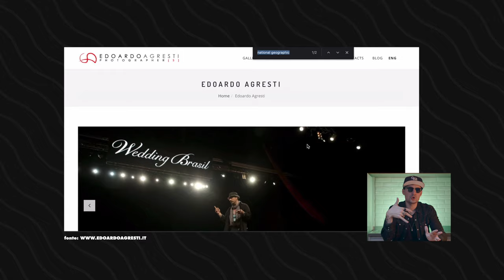segredos da fotografia documental - SHOT DE SEGUNDA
No SHOT de hoje eu conto 3 histórias que exemplificam bem uma lição que tive muita sorte de aprender com um fotografo premiado pela National Geographic e depois coloquei em prática na Montanha Arco-Íris.

Toda segunda-feira às 8h aqui no YouTube e nas principais plataformas de Podcast.

SHOT DE SEGUNDA com VICTOR IEMINI
direção ROBSON THOMAZ
captação CAE MAGALHÃES
edição JOÃO KARALKOVAS